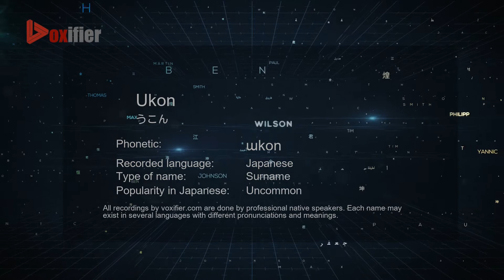How to Pronounce Ukon (うこん) in Japanese - Voxifier.com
This is the Japanese pronunciation, gender, and phonetics recording of the name Ukon (うこん). The same name may exist in other languages with different pronunciations. Check the meaning of name along with other possible pronunciations or similar names for free Voxifier uses the help of expert linguists to simplify pronunciations by replacing some special sounds with sounds more commonly available across all languages.